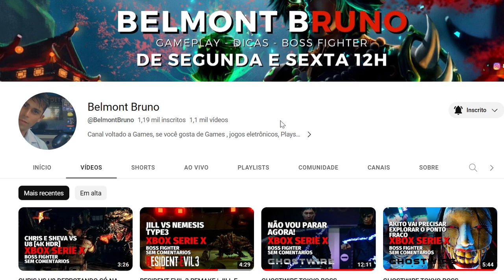A ORIGEM DO AGENTE AMERICANO - O TURISTA DE EQUIPES (POPCLETI)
Eae muchachos ,neste video agora vamos saber a origem o anti - herói agente americano que vai estar no filme do Thunderbolts em breve e vocês vão saber tudo sobre ele aqui no video. e oh eu digo para vocês que ele tinha tudo para ser o substituto de Steve Rogers como capitão américa mas ele teve algumas atitudes malucas que vocês vão saber quais foram no video. e vocês devem tá se perguntando: porque turista de equipes? isso é porque o agente americano fez parte de várias equipes na sua trajetória da marvel e quero só ver se vocês conehcem todas elas,se conhecerem comentem aí.
espero que gostem da origem
se inscrevam pro canal crescer mais
compartilhem bastante  o conteudo do canal